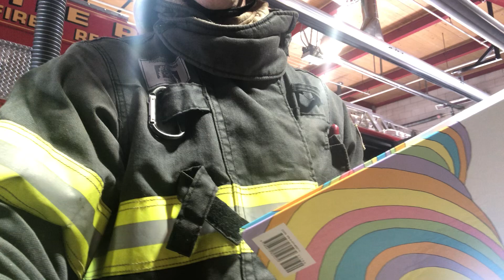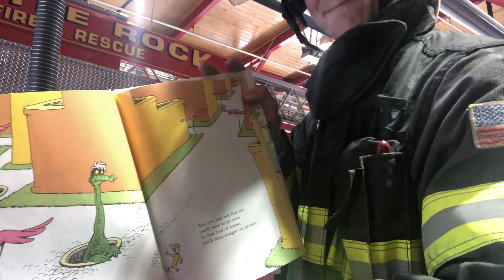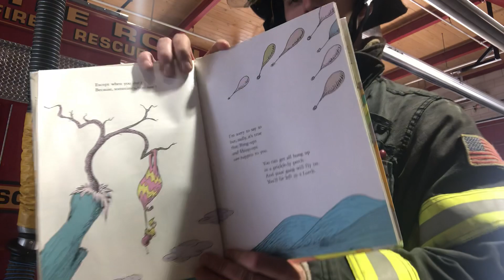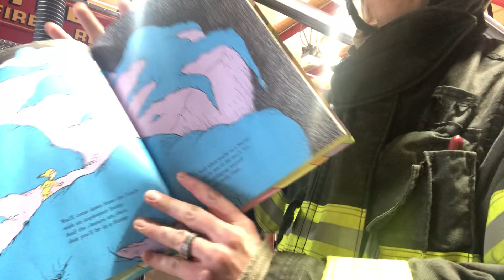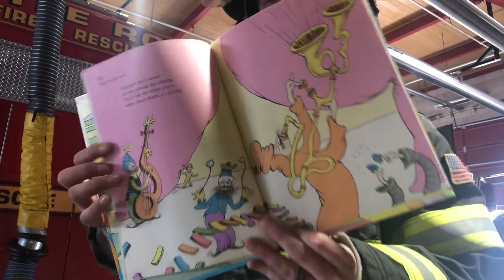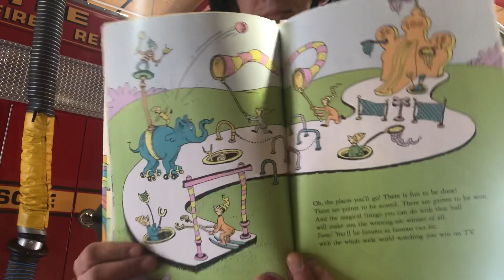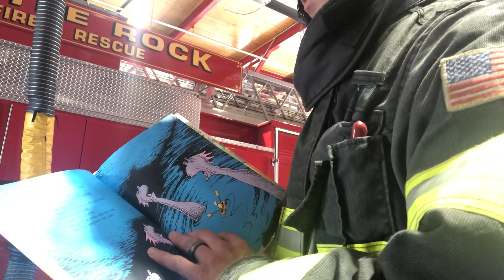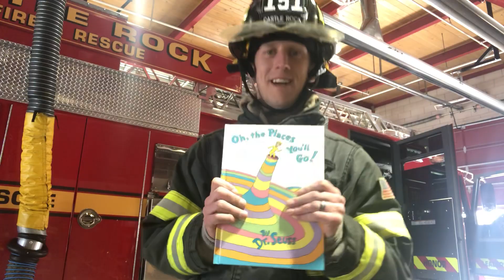Firefighter Chris reads “Oh, the places you’ll go!” By Dr. Seuss